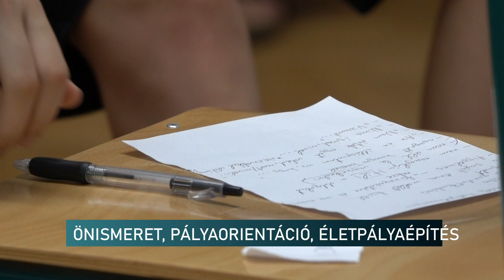Önismereti tábor gyerekeknek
A pályaorientáció nagyon fontos téma a fiatalok körében. Ennek nehézségeit próbálja enyhíteni az Élményzóna Egyesület önismereti táborával. A gyerekek egy héten át játékos formában ismerkedhetnek az életépítéssel.